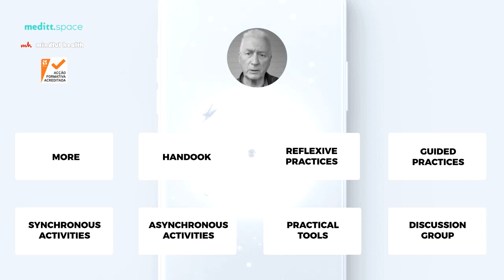MBSR | Mindfulness-Basically basically based Stress Low cost Online Live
Live &#8211; Distance Studying (synchronous and asynchronous)
9 Weeks + Orientation session
Begins on September 2020 &#8211; Mondays (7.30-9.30) GMT+1
Extra informations and registration:
Workbook
Guided Practices
In each set
English
Certificates
FULFILLS ONE PRE-REQUISITE FOR THE MBSR 6-DAY TEACHER TRAINING-INTENSIVE &#8211; undercover agent extra:
ABOUT THE TEACHER &#8211; Adrian Karunavira
Core Senior Teacher &#038; Coach at Bangor University (Centre for mindfulness Evaluation and Prepare &#8211; mindfulness Community)
Karunavira is undoubtedly one of essentially the most skilled and a qualified instructor that it&#8217;s seemingly you&#8217;ll well presumably get internationally and exceptionally knowledgeable at increasing a stable studying atmosphere, supportive and deeply partaking, allowing participants to search, detect and predict.
Extra informations and registration about our subsequent 5-day mindfulness Silen Retreat (online  dwell):  t